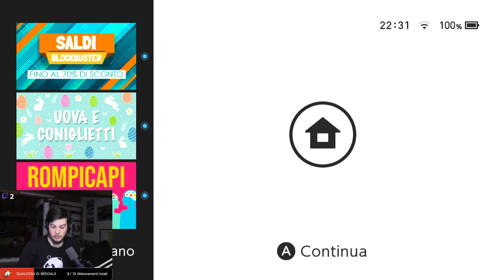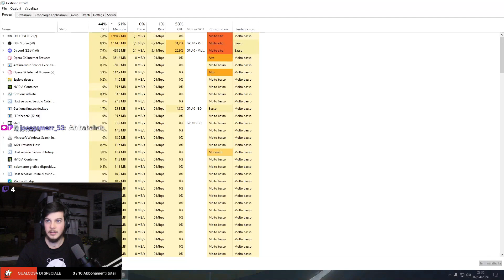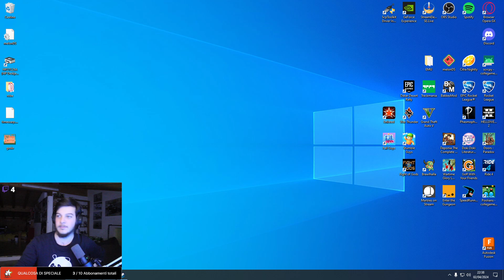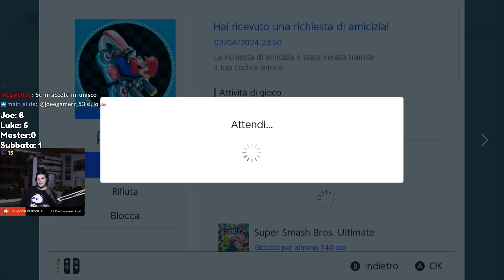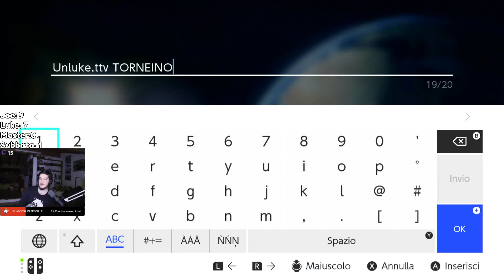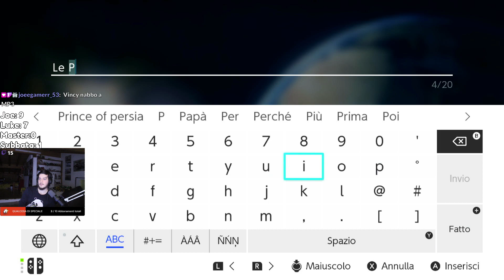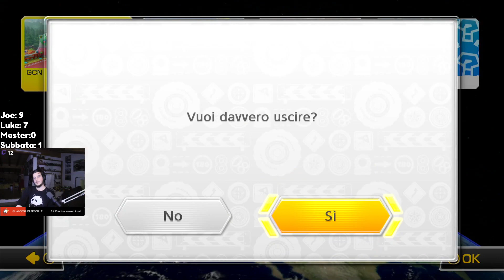UBANEA ARRIVIAMO!!! dopo si ritorna su MK8D